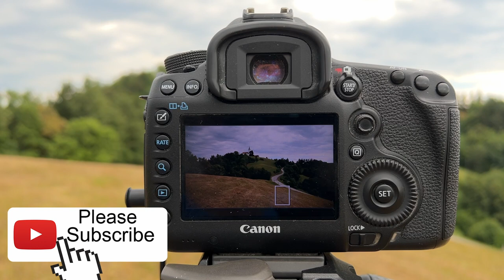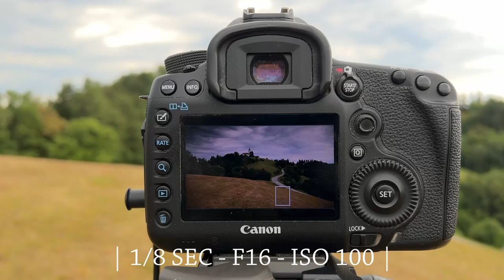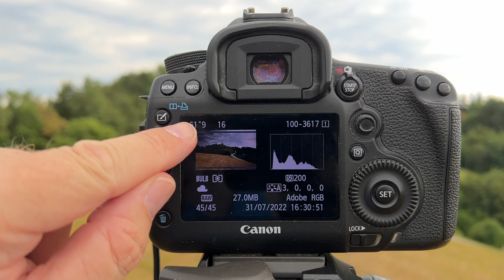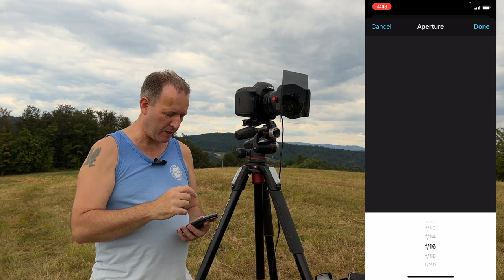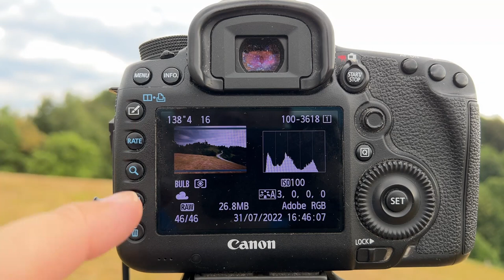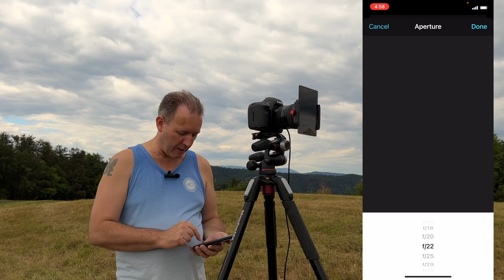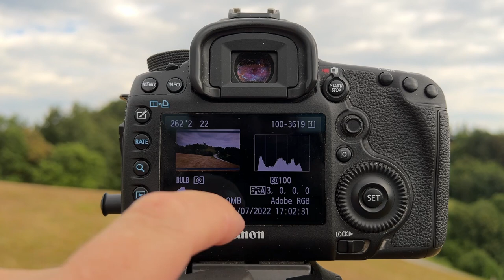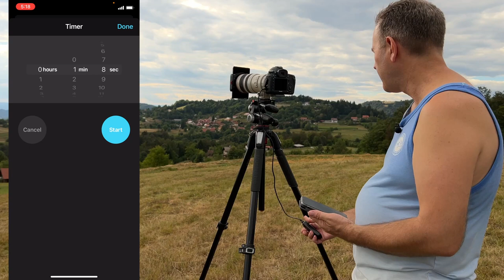How to use a 10-stop square ND filter and calculate long exposures with Photopills - Kase review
In this video, I review my new Kase 10-stop square ND filter, a fantastic filter. I talk about the filter, what I think, why I chose this filter and also show you how to use it.

I cover: why we use ND filters, the effects they have and how to use them. I talk about what it means to reduce your exposure by 10 stops, what a stop actually is and two different ways to calculate the exposure you would need when the filter is applied.

I show you how to use the exposure calculator in Photopills, and how to work it out manually too.

Kase filters are made of toughened (Pro HD glass). Although not indestructible, they can withstand being dropped from a height of around 1 metre on to a hard surface. I dropped my polarizer once onto wet rocks beside a river and it came away without a single mark.

0:00 Intro - the filter and what I like about it.
5:43 How it prevents light leakage.
6:54 What does an ND filter do?
8:18 What do we mean by 10 stops?
10:46 Attaching the filter, setting up and focusing.
13:11 Calculating exposure manually with the filter on.
17:29: Getting a 60 second exposure.
19:46 Using the exposure calculator in Photopills.
25:00 Getting a 4 minute exposure.
29:48 Long exposures shooting into the light.
33:46 The final photos of the day.